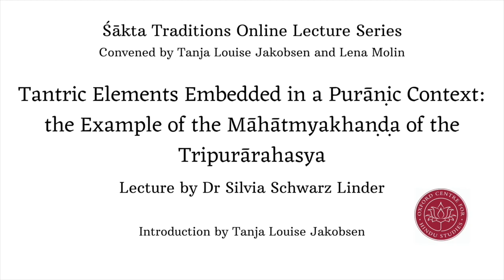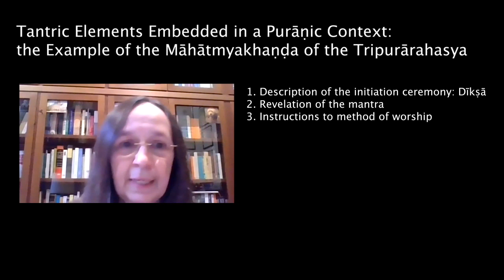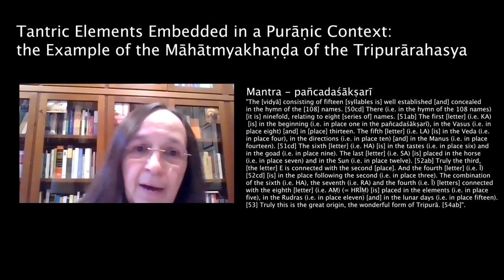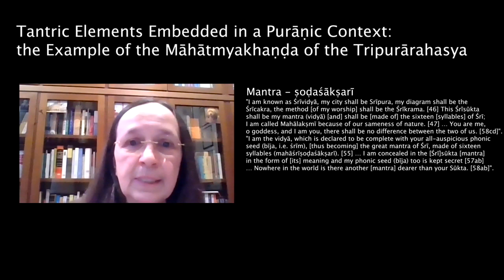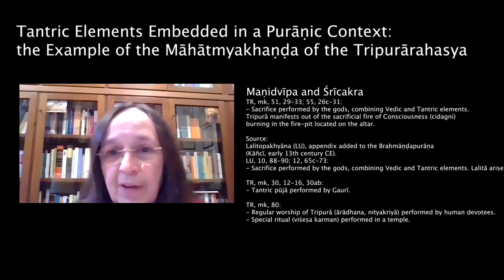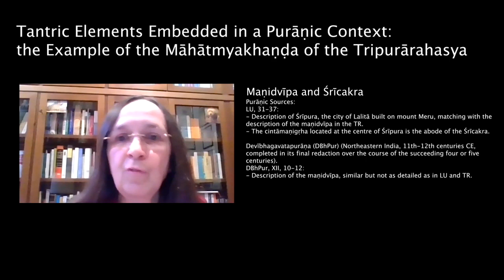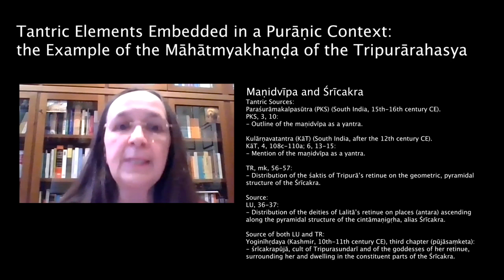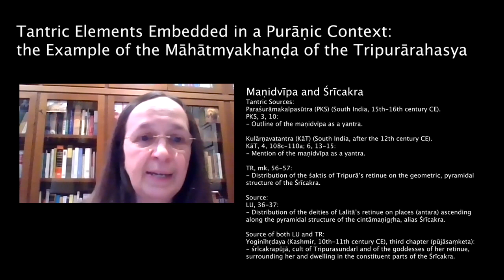Dr Silvia Schwarz Linder - Tantric Elements Embedded in a Purāṇic Context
"Tantric Elements Embedded in a Purāṇic Context: the Example of the Māhātmyakhaṇḍa of the Tripurārahasya"

By Dr Silvia Schwarz Linder

Abstract: The Tripurārahasya (TR) is a Sanskrit work of South Indian origin, probably composed around the 15th-16th century CE, and associated with the Śākta tradition of Tripurā, later known as Śrīvidyā. This lecture focuses on some Tantric ritual elements embedded in the Purāṇic-like mythical narrative of the Māhātmyakhaṇḍa (mk), the first of the two extant sections of the work, which celebrates the deeds of Tripurā and of the goddesses who are regarded as her manifestations or shares. The topics discussed include: the initiation ceremony (dīkṣa), the mantra of Tripurā (Śrīvidyā) and the method of her worship (pūjā). A crucial component of this worship is the Śrīcakra, the yantra that is both the diagrammatic yet dynamic form of the Goddess, and the essential support for her meditation and ritual worship. In the mk of the TR the Śrīcakra is transposed into a narrative element, and becomes the centre of the abode of Tripurā in the Island of Jewels (maṇidvīpa), as well as the pattern according to which the stronghold of Lalitā is constructed. It will be shown how the maṇidvīpa and the Śrīcakra retain their Tantric character and meaning in the TR, even as they are incorporated into a mythical narrative.

Dr Silvia Schwarz Linder is Research Associate at the Institut für Indologie und Zentralasienwissenschaften of the University of Leipzig and Research Fellow at the Oxford Centre for Hindu Studies, affiliated with the Śākta Traditions Programme. Her interests focus on the Tantric religious traditions of the Śrīvidyā and of the Pāñcarātra, specifically on the philosophical and theological doctrines expressed in the relevant South Indian Sanskrit textual traditions. Her publications include: The Philosophical and Theological Teachings of the Pādmasaṃhitā, Verlag der Österreichischen Akademie der Wissenschaften, Wien 2014 and Goddess Traditions in India: Theological Poems and Philosophical Tales in the Tripurārahasya, Routledge Hindu Studies Series, forthcoming.